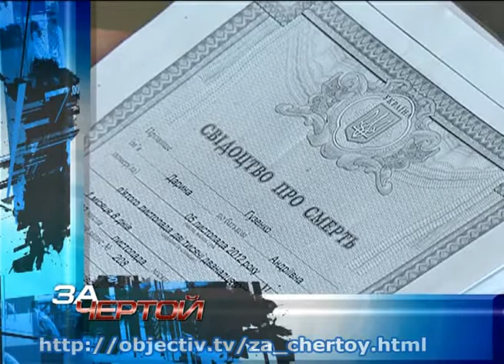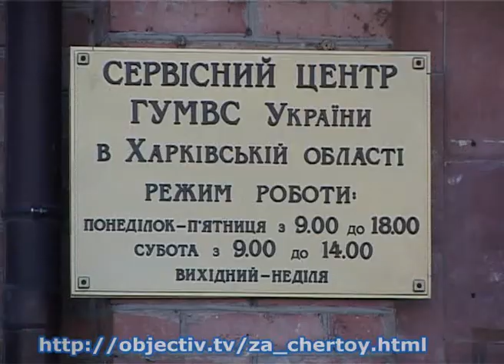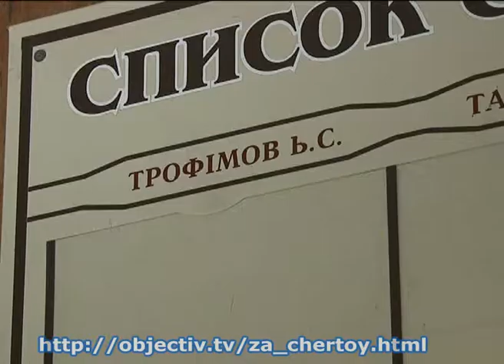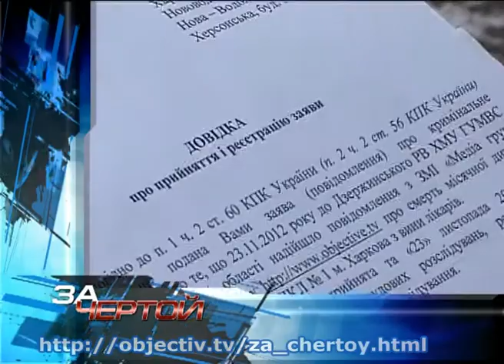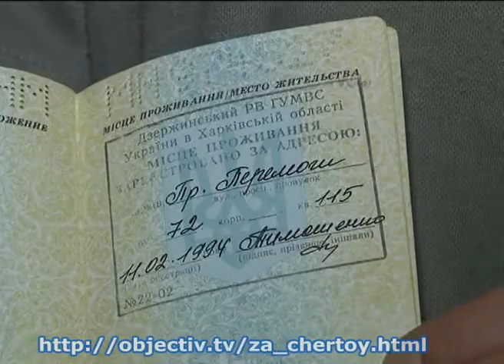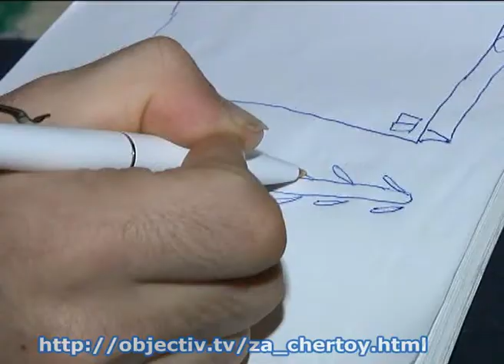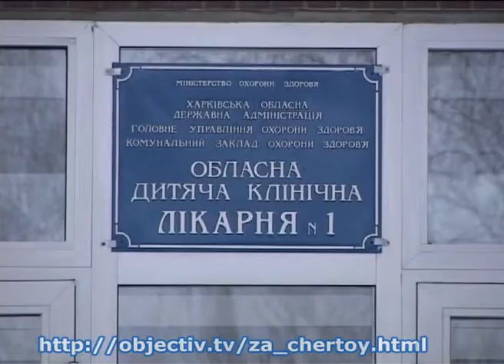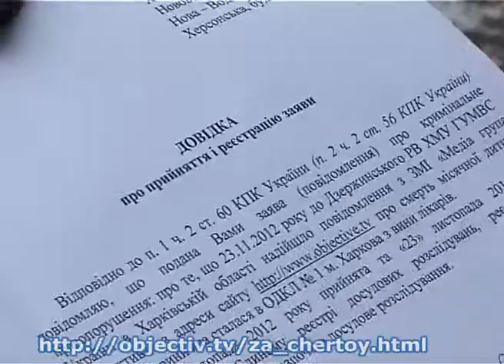За чертой. 20 декабря 2012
В высотке на Московском проспекте взорвался газовый баллон. Четверо жителей квартиры, в который был эпицентр взрыва, погибли. В Харькове жестоко убили судью и членов его семьи. Дело взяли под контроль Генпрокуратура, МВД и Президент Украины, правоохранители рассматривают три версии. Родители новорожденной девочки из Новой Водолаги, которая умерла в больнице, хотят провести частное расследование. Делом уже занимается милиция и прокуратура. Футбольные болельщики и харьковские правоохранители устроили массовую потасовку под стенами областного управления милиции. Мать с сыном-инвалидом осталась без жилья. Внука и невестку из квартиры выгнала свекровь